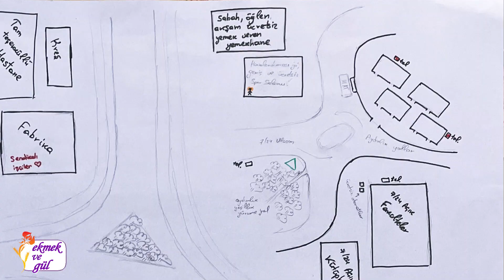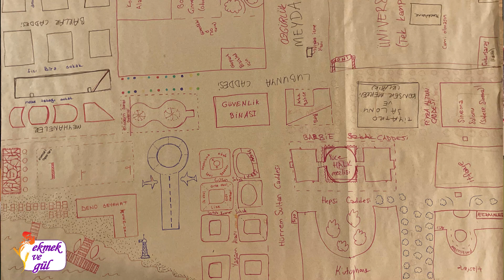Genç kadın ve LGBTİ'lerin yerel yönetimlerden beklentileri: Güvenli kentler istiyoruz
YTÜ'lü öğrenciler, 31 Mart seçimleri yaklaşırken topluluklarının çağrısı ile yan yana geldi.  Kente dair taleplerini, nasıl imkanlara sahip olmak istediklerini tartıştılar, hayallerini krokilere yansıttılar. Kendi şehirlerini çizmelerinin ardından öğrenciler, 7/24 ulaşım, aydınlık sokaklar, güvenli kampüs gibi taleplerinin nasıl yaşama geçirilebileceğini tartıştı.

Kadınların Ekmek ve Gül mücadelesinin kürsüsü...